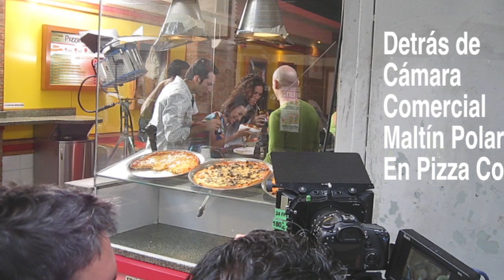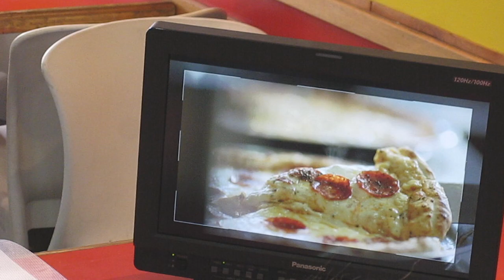Detrás de Camara Comercial Maltin Polar en Pizza Cola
"Detrás de Camara" del mas reciente comercial de Maltin Polar filmado en nuestro local "Pizza Cola Pizzeria" de la Calle el Recreo Sabana Grande.

Quisimos compartir con todos nuestros clientes de "PizzaCola Pizzería" la excelente experiencia que representó para nosotros la filmación del mas reciente comercial de el popular Maltin Polar en nuestra pizzería.

Fue un Medio día muy agradable compartiendo con todo el equipo de los reconocidos productores, directores, camarógrafos y asistentes, de esta famosa y muy popular serie de comerciales en Venezuela.

Un Dia de cámaras, modelos ,,,y Muchas Pizzas !! en PizzaCola

Descripción de Pizza Cola Pizzeria:
Pizzas elaboradas con los mejores ingredientes y con la receta exclusiva Pizza Cola. "Slice Pizzeria"

Pizzas por Slice (Corte) o enteras, para comer en el local o para llevar.

Refrescos de todas las variedades y tamaños.

Pizza Cola Pizzeria Heladería
Horario: 10AM - 10PM de Lunes a Domingo
Calle el Recreo Sabana Grande
Estación del Metro mas cercana : Sabana Grande.
Si vienes en carro, puedes estacionar en el Centro Comercial El Recreo.Hay tambien un estacionamiento publico a media cuadra pasando el Farmadodo en la Av Casanova.